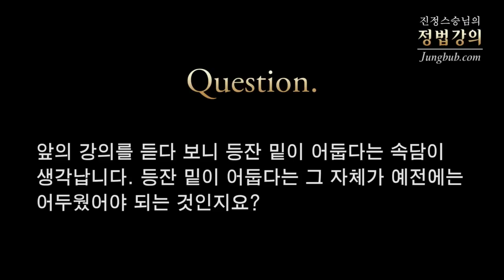[정법강의] 2585강 등잔 밑이 어둡다 (2/3)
질문: 앞의 강의를 듣다 보니 등잔 밑이 어둡다는 속담이 생각납니다. 등잔 밑이 어둡다는 그 자체가 예전에는 어두웠어야 되는 것인지요?